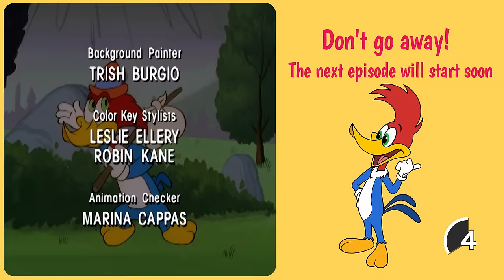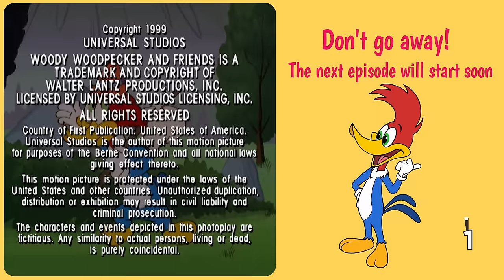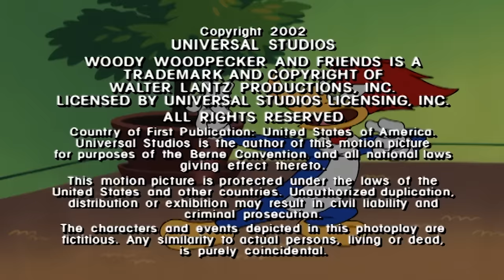Woody's experiment goes wrong | Woody Woodpecker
Woody tries to clone himself but fails.